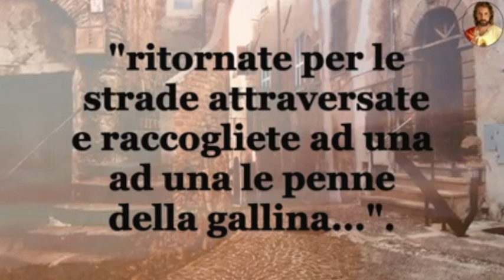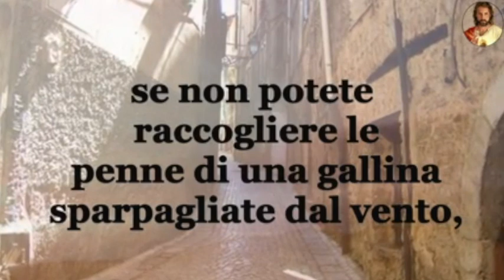S Filippo e la Calunnia di G Rossini, Il Barbiere